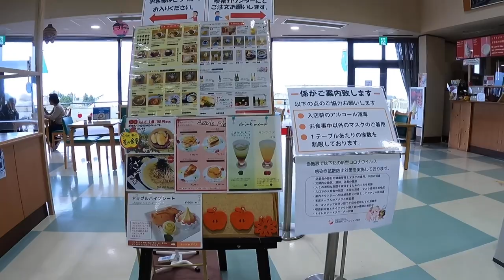Hirosaki Apple Park: The Place Where I Tasted The Best Japanese Apple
Hirosaki in Aomori Prefecture is considered as the capital of apple production in Japan and is well known all over the world. The park grows over 1300 apple trees with 65 different varieties.They have different tour experience in the park but since the harvest season which is August to mid November is over, we were still lucky to experience picking up apples and tasted the best apples. I hope you will enjoy watching. Thank you.